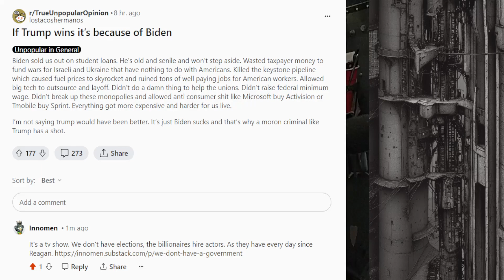Ugh, so tired of the apparently willful blindness. Voting is not a thing.